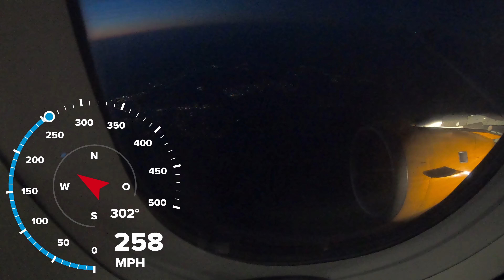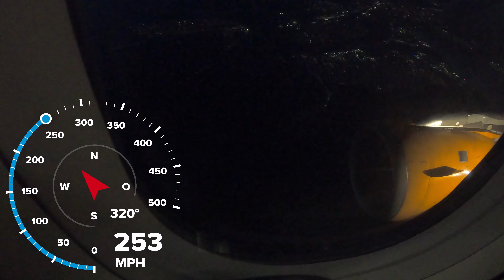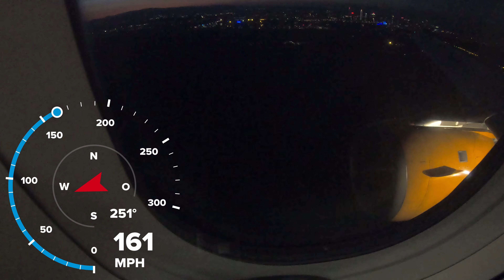mph Landing FRA - Frankfurt am Main Airport • Airbus A320-200 CONDOR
GoPro GPS Sticker Tacho / speedometer in mph Airbus A320-200 CONDOR Landing, Germany Frankfurt,  Frankfurt Main Airport - FRA

CONDOR
D-AICD
Airbus A320-212
DE 31
SEAT 4A
FROM: Hurghada / HRG Airport
TO: Frankfurt am Main / FRA Airport
12 JUNI 2021

Danke für eure Unterstützung, Steve =)